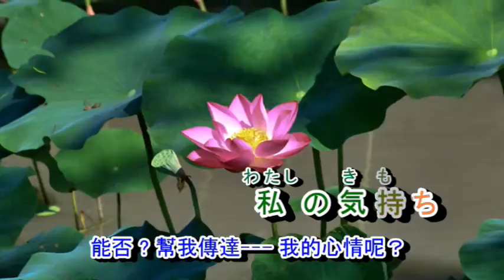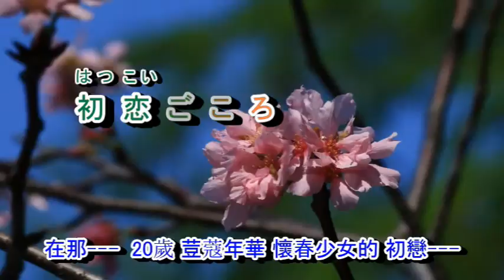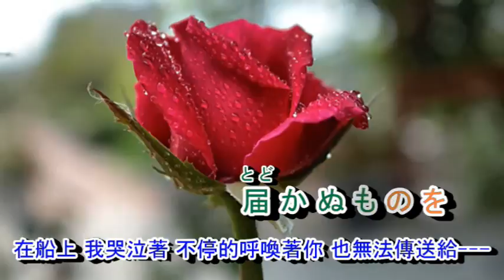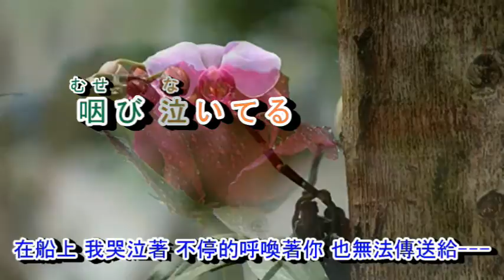03-016 二十歲の恋